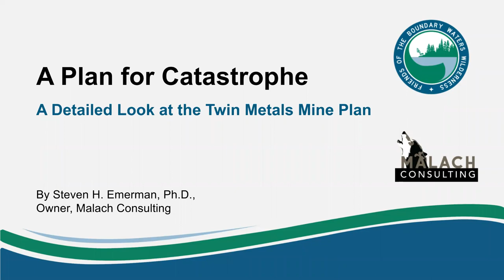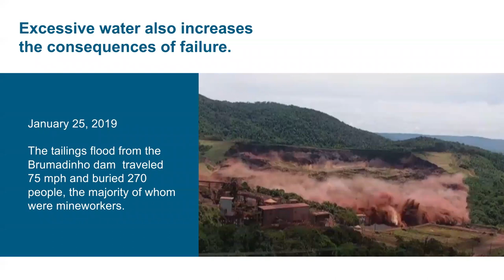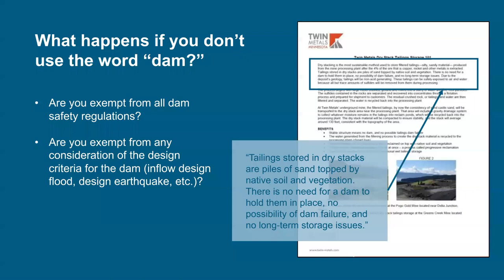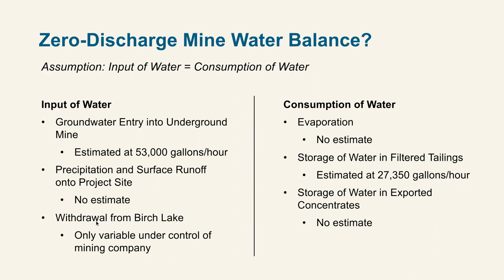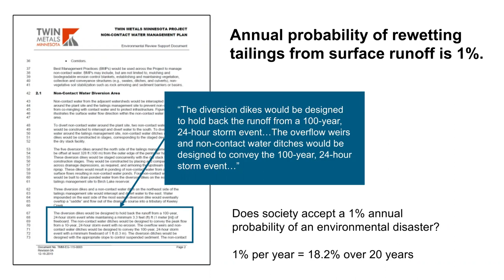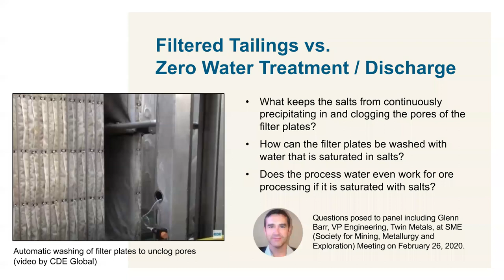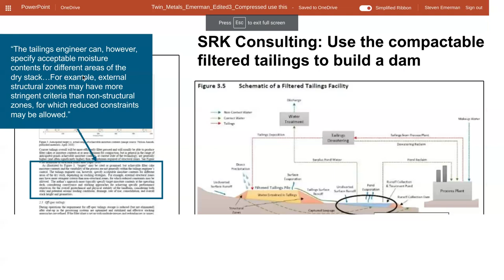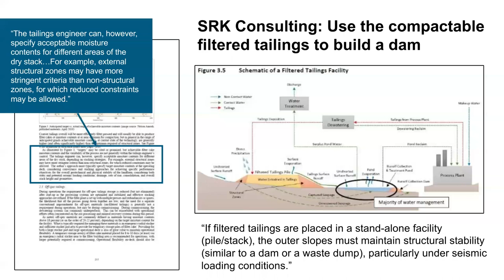Twin Metals' Disastrous Plan to Mine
Dr. Steve Emerman discusses the numerous flaws in Twin Metal's Mine Plan of Operation for the copper-sulfide mine the Chilean-owned company is trying to build at the edge of the Boundary Waters.